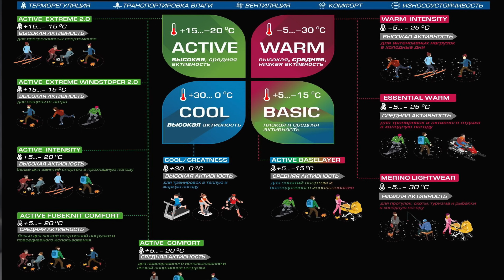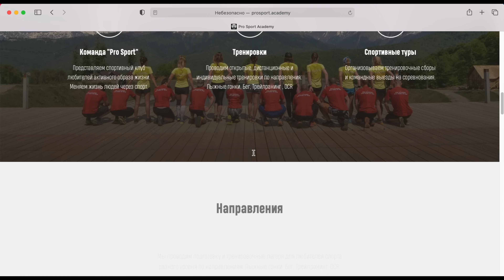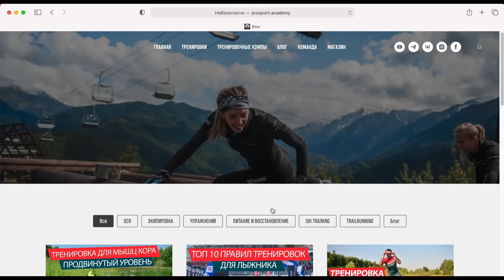Что взять на лыжную тренировку и соревнования? Советы и лайфхаки.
Сегодняшняя тема будет актуальна для многих любителей, особенно для тех кто не так давно встал на скользкий путь лыжника!
Поскольку часто у многих возникает вопрос как одеться и что взять на лыжную тренировку или соревнования зимой?
Поэтому сегодня мы разберем какая одежда и экипировка необходима, что бы тренировки и соревнования проходили в комфортных условиях, принося только пользу для здоровья и удовольствие!